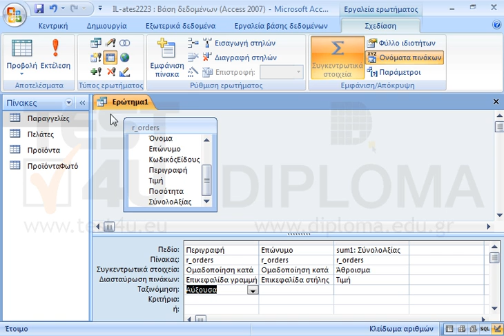Δημιουργήστε ένα νέο ερώτημα διασταύρωσης με όνομα mymap το οποίο να βασίζεται στο ερώτημα...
Δημιουργήστε ένα νέο ερώτημα διασταύρωσης με όνομα mymap το οποίο να βασίζεται στο ερώτημα r_orders και θα εμφανίζει σαν επικεφαλίδα γραμμής το πεδίο Περιγραφή, σαν επικεφαλίδα στήλης το πεδίο Επώνυμο και σαν τιμή το άθροισμα του πεδίου ΣύνολοΑξίας με όνομα sum1. Κάντε αύξουσα ταξινόμηση στο πεδίο Περιγραφή

77-424 Microsoft Office Specialist Access Core 2013 - Ελληνική έκδοση